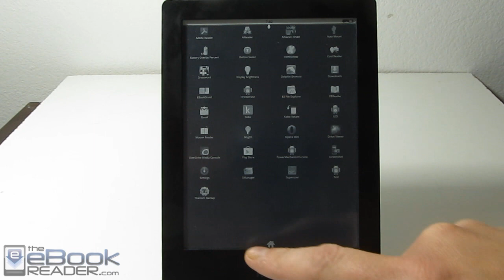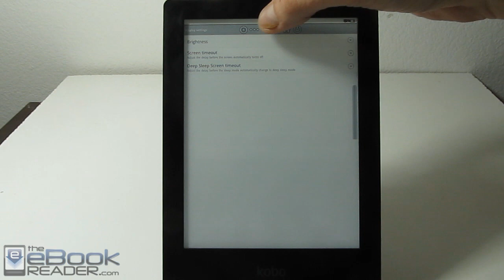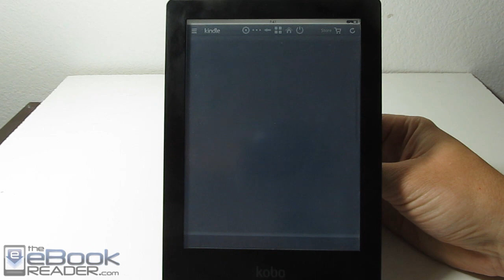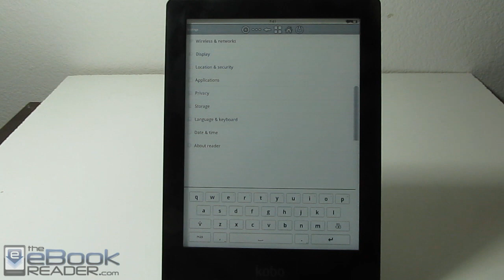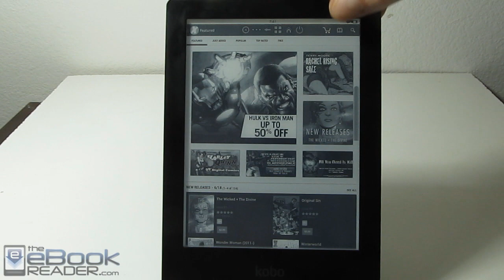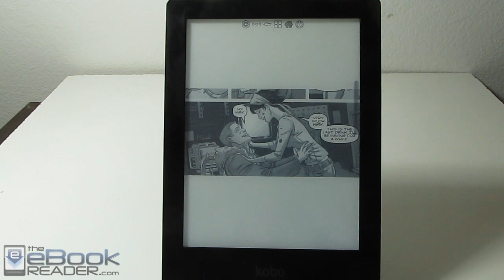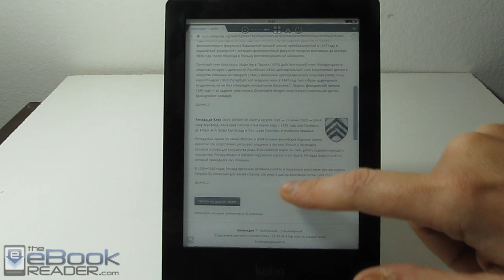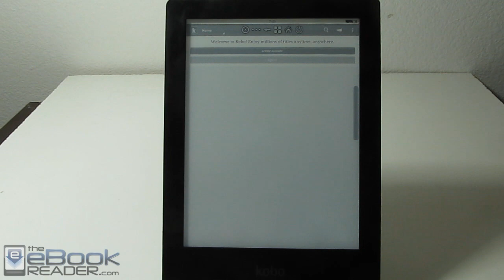Kobo Aura HD Android Dual Boot Hack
This video shows the Kobo Aura HD with the dual boot Android hack that lets you run Android off a memory card while still being able to access the stock Kobo firmware. Install directions